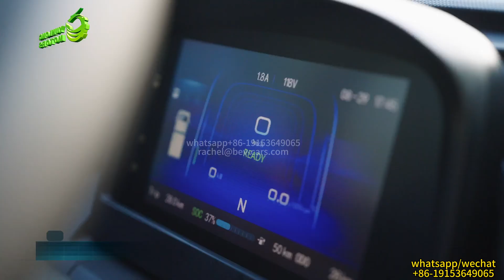Yunlong EEC L7e Reach electric mini truck with max load 1T Contact Rachel+86-19153649065(whatsapp)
Looking for dealer in ther world! Yunlong Reach mini truck!
With an electricity cost of only 2 euros per 100 kilometers, the Reach mini truck is a must for small operators!
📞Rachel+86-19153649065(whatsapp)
👏Introducing our Reach model
🔥crafted with a full metal body and N1e truck chassis
💯using traditional automotive manufacturing techniques.
🤩Equipped with ABS anti-lock braking and EBD brake force distribution, it ensures superior safety.
😊The non-load-bearing body and truck-style beam structure, coupled with 8PR truck-specific tires, offer excellent load capacity with a 3.5m³ cargo box.
😮Reach has passed rigorous crash, salt spray, and rain tests, accumulating over 100,000 kilometers of road testing, and has proven performance in extreme cold and heat.
🚛With a load capacity of 650-800 kg, top speed of 70-75 km/h, 150 km range, and a turning radius ≤ 5.4 m, it features a peak motor power of ≥30kw and 110N·m torque, along with an energy recovery system.
💯We provide a 3-year/50,000 km warranty for the vehicle and core components, and a 5-year/200,000 km warranty for the battery, ensuring quality and reliability.
🥰We look forward dealer all over the world.